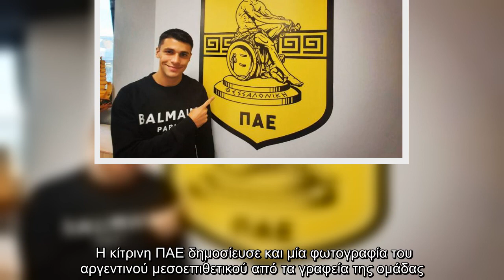Στα γραφεία του Άρη ο Ματέο Γκαρσία